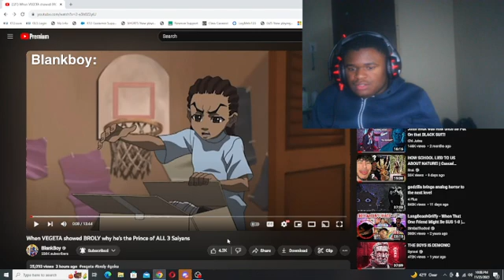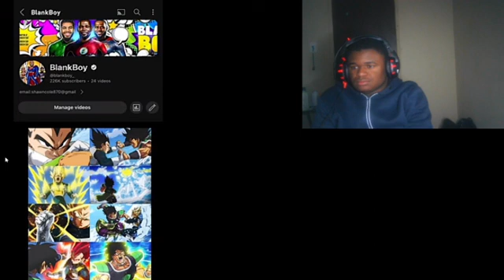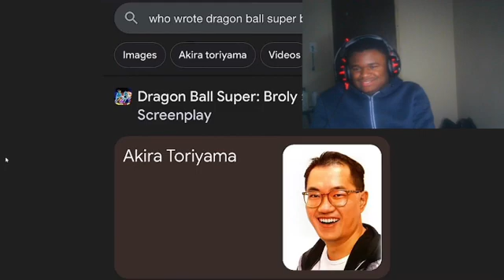When vegta showed Broly why he the prince of sayains